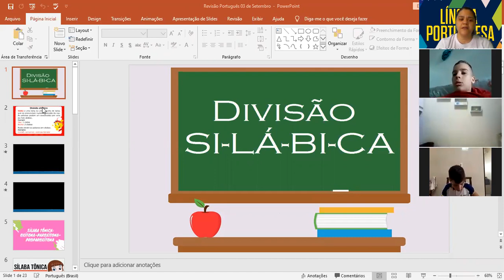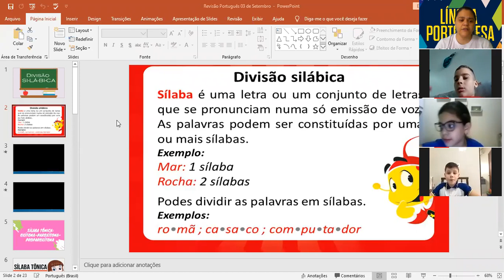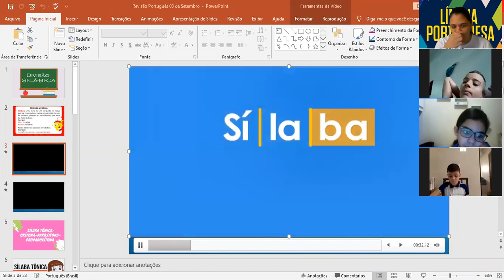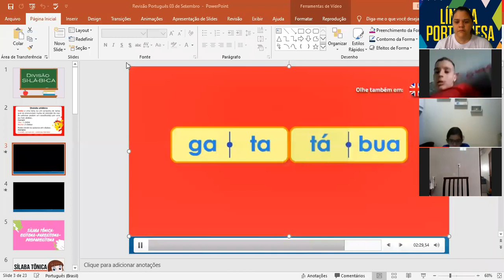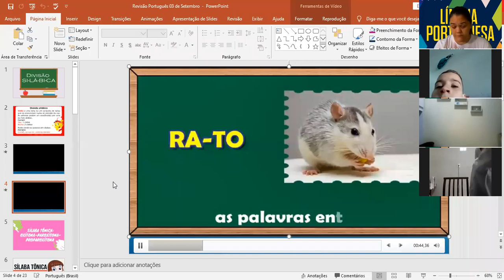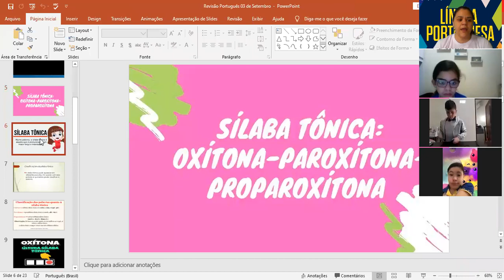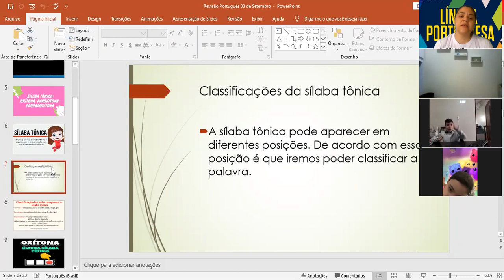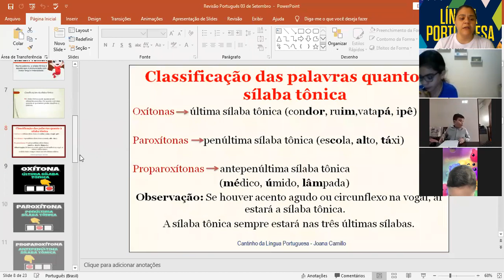Explicação de Português 1º momento 03 de Setembro